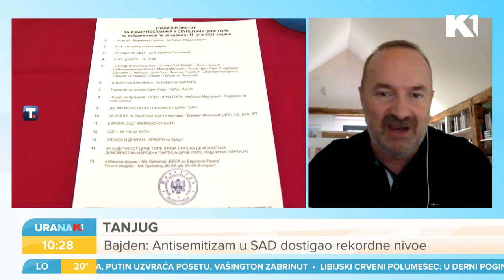Afera "tunel" treći dan trese Crnu Goru I Vladimir Pavićević i Vladimir Dobrosavljević I URANAK1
Za danas zakazana sednica saveta za nacionalnu bezbednost. Koje tajne krije 30 metara prokopanog prolaza koji povezuje sud i jedan privatni stan? Šta je nestalo iz depoa suda do koga je prokopan tunel? To pitamo Vladimira Pavićevića i Vladimira Dobrosavljevića.

Gledajte nas 🤩
📺iris (109)
📺Supernova (9)
📺Orion (7)